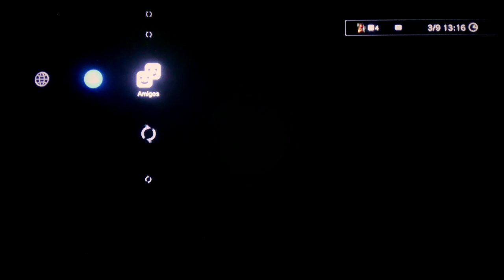COD MW3 COMO RESOLVER ERRO DO MULTIPLAYER